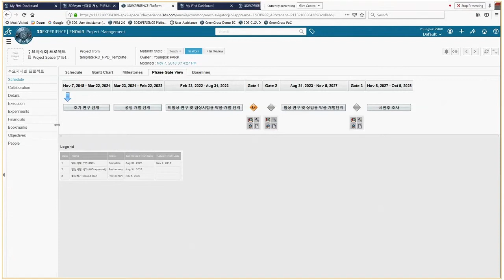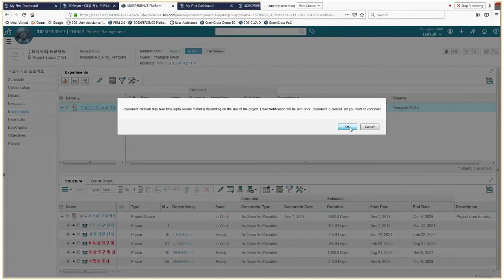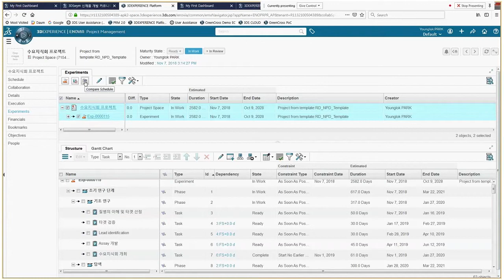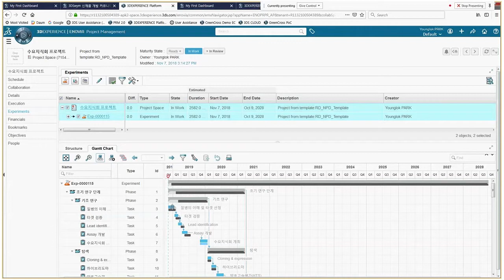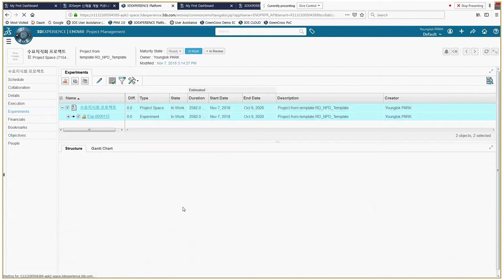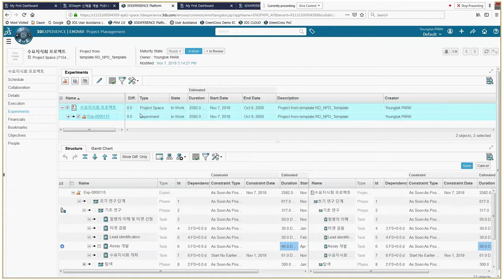수요지식회 ENOVIA PMS - 09 7 일정 변경 대안 일정 관리